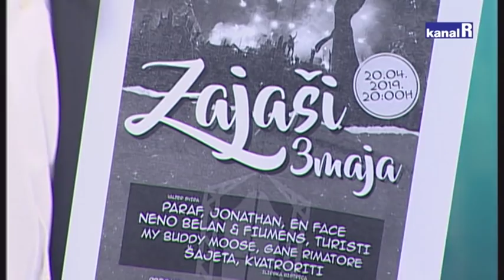PRESSJEK - DALIJA OREŠKOVIĆ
Gošća Pressjeka bila je Dalija Orešković.